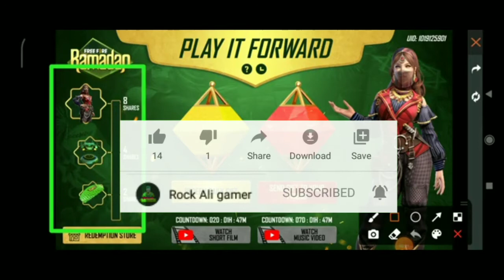FREE FIRE PLAY IT FORWARD EVENT FULL DETAILS | FREE FIRE NEW EVENT TODAY | FREE FIRE RAMADAN EVENT !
Hello guys ajj ke is video me ham basically today new free fire event and updates ke bare mein main baat karunga.

Free fire in name :-  ʀᴏcᴋᴀʟɪɢᴀᴍᴇʀ

Guild name :-  GOD OF SOUL

EGNOR 👇🏻👇🏻👇🏻